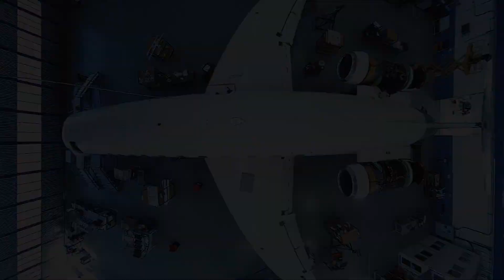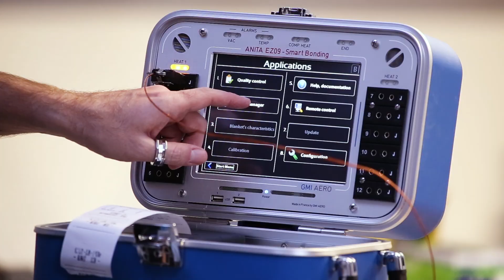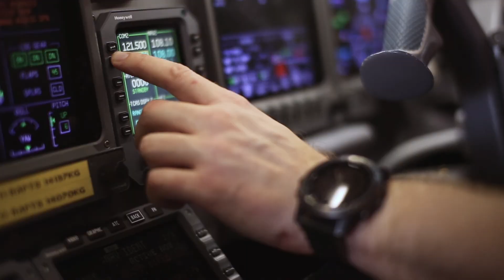Flying through a Double C-Check at ABS Jets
A perfect machine requires perfect servicing. An Embraer Legacy 600 business jet belonging to the fleet of ABS Jets, a Czech leading business jet operator, has recently gone through a Double C year check.

In the hangar of ABS Jets, in Prague, a team of experts spent 8 weeks and 3,946 man-hours completing it. Read full article here:

For the latest private jets and business aircraft for sale, expert opinion, insider comments and more, come visit us